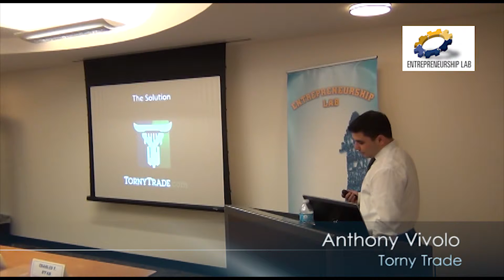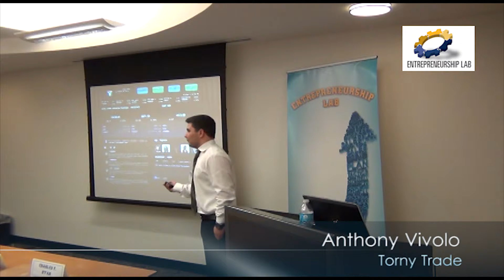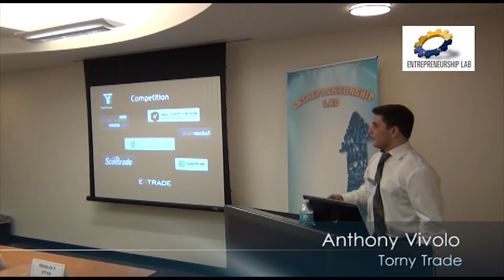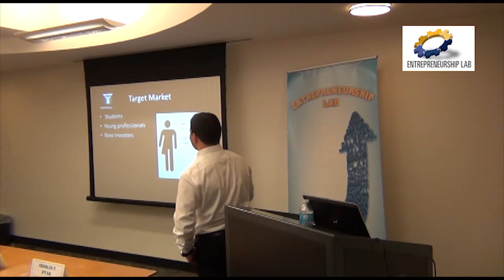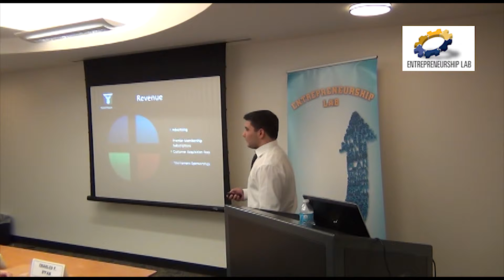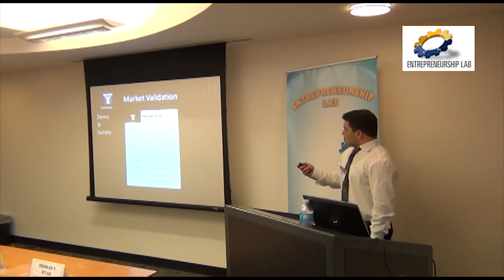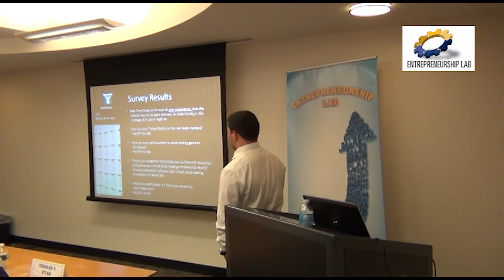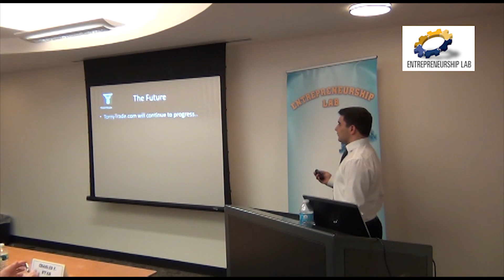Entrepreneurial Implementation Fall 2012: Torny Trade (Presentation 5 of 7)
Anthony Vivolo

I am a current student at Pace University building toward a degree in Management. My incessant work ethic and unquenchable yearning for greatness has led me to pursue entrepreneurship as a major concentration. My latest entrepreneurial escapade has led me toward the investment market, and more specifically to my soon-to-launch website TornyTrade.com. At Torny Trade, we encourage investors to gain invaluable market experience without having to pawn their own money. I hope my ventures will prove to be as beneficial for others as they have already been for me.